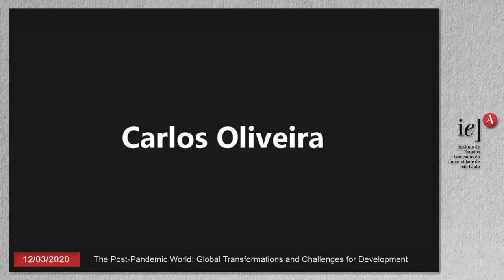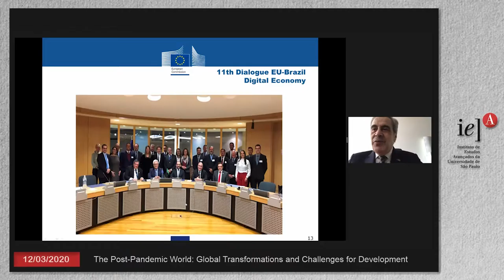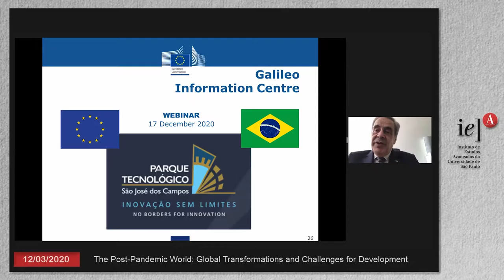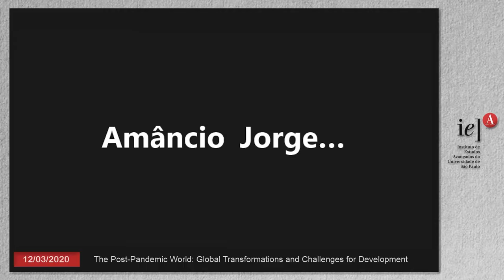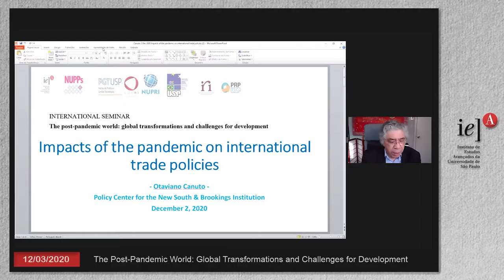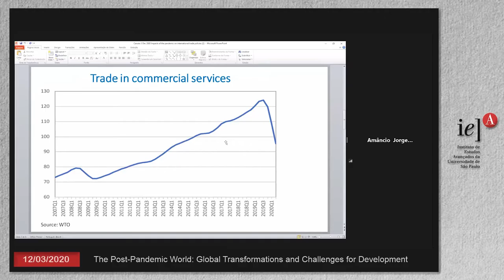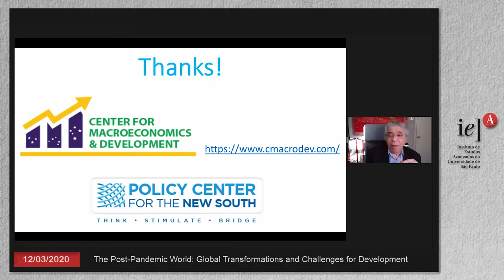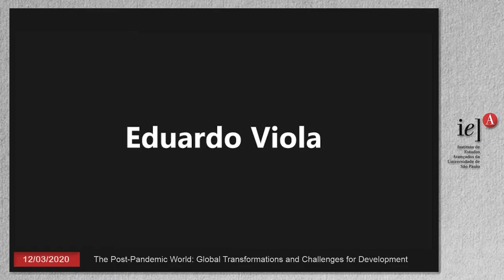The Post-Pandemic World: Global Transformations and Challenges for Development (2of 2)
2:00-3:30 pm

Panel 3: New technologies (5G): global security challenges
Coordinator: Moacyr Martucci Jr., POLI e IRI-USP
Demi Getschko, Director, NIC.br
Carlos Oliveira, Delegation of the European Union to Brazil

3:40-5:40 pm

Panel 4: Impacts of the pandemic on international trade policies
Coordinator: Amâncio Jorge de Oliveira, IRI-USP
Lourdes Casanova, Cornell University
Otaviano Canuto, Brookings Institution

5:40-6:00 pm

Closing Remarks
Elizabeth Balbachevsky, NUPPS-USP
Amâncio Jorge de Oliveira, Caeni-USP